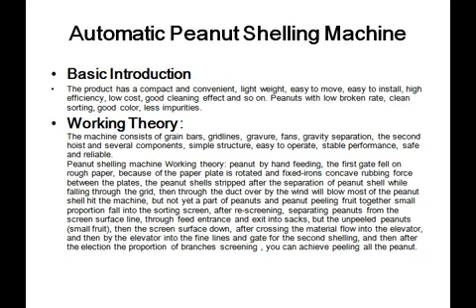Small Peanut Shelling Machine